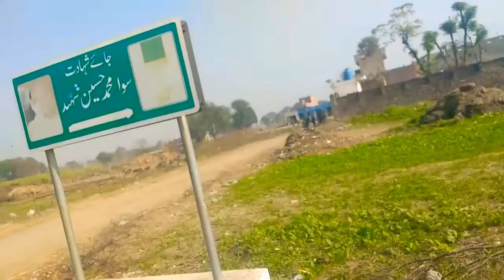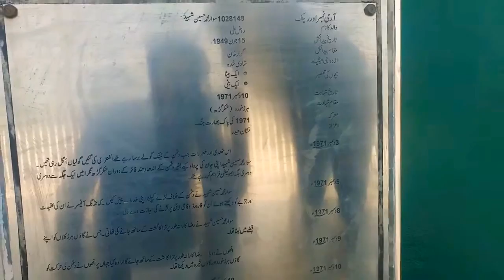Muhammad # Nishan-E-Haider Swr Muhammad Hussain Shaheed|1971 war